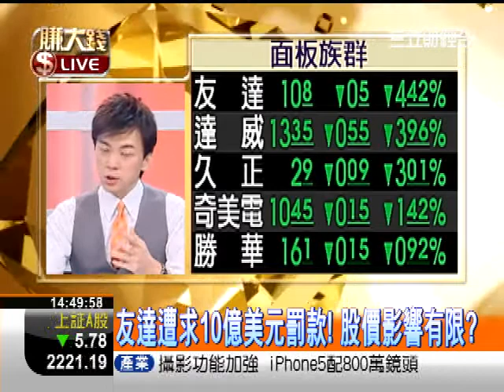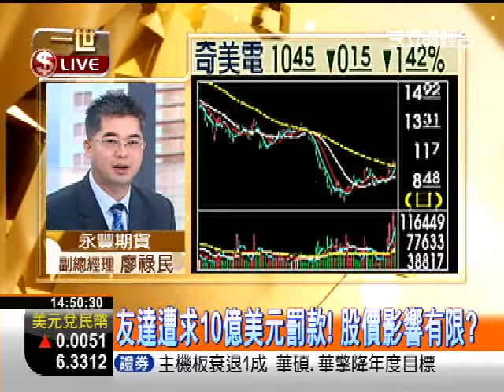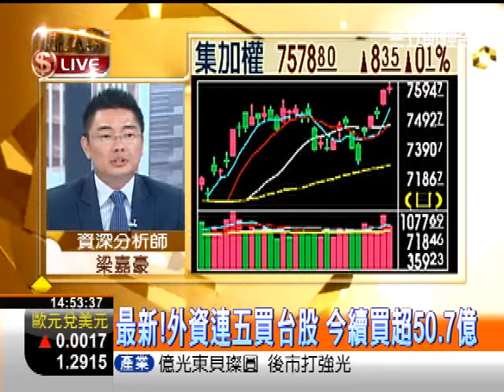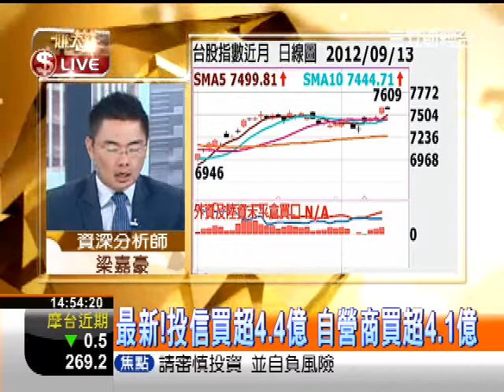一世賺大錢20120913面板雙虎的危機!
友達遭求10億美元罰款! 股價影響有限?
十一長假在即?! 電視面板需求不減?